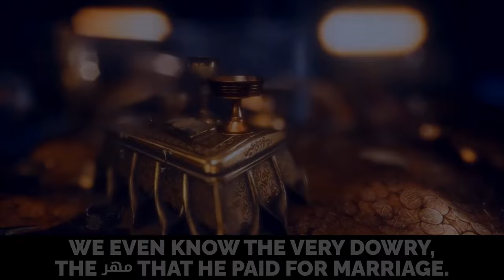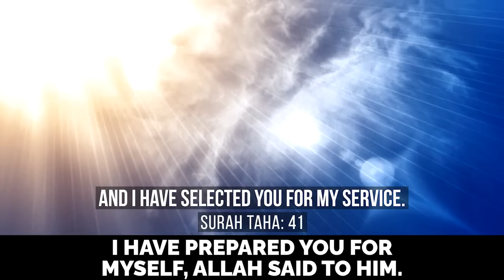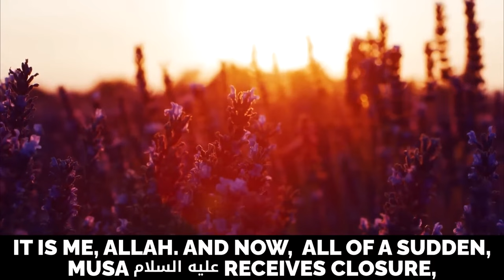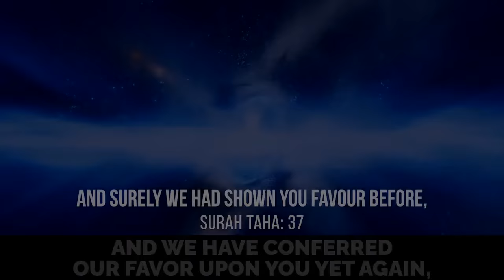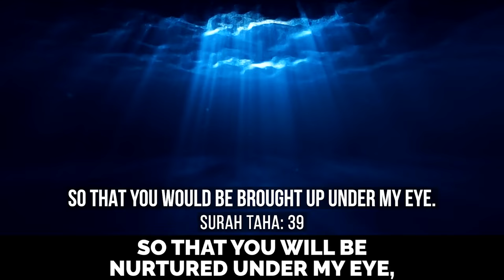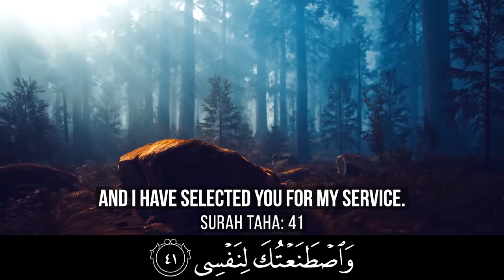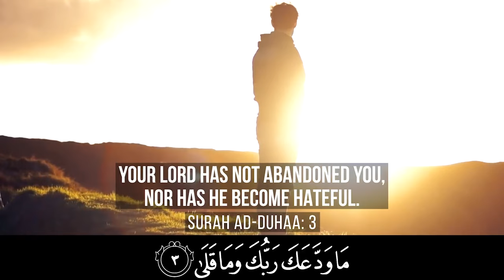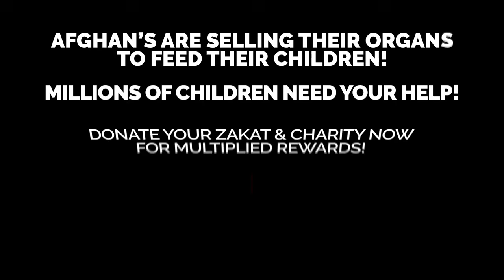WATCH THIS IF YOU'VE HAD A HARD LIFE!